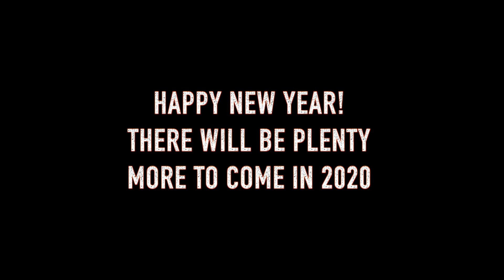The BEST Guitars I've Owned in 2019!